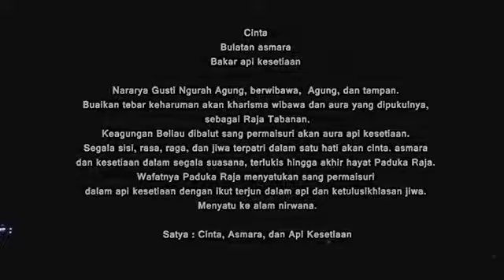Haridwipa Gamelan Group Tari Inovatif SATYA PKB XL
SATYA Innovative Dance
 Love
 Love circle
 Burn the fire of loyalty

 Nararya Gusti Ngurah Agung, dignified, great, and handsome.  Adjust the fragrance of the charisma of dignity and the aura he hit, as the King of Tabanan.
  His majesty clad the empress in a fiery aura of loyalty.  All sides, feelings, body, and soul are engraved in one heart of love.  Romance and loyalty in all situations, depicted until the end of His Majesty the King.  His Majesty the King's death united the empress in the fire of loyalty by participating in the fire and sincerity of the soul.  Blends into the realm of Nirvana.
 Satya: Love, Romance, and the Fire of Loyalty
 Ideas, Instructors, and Composer : I Gusti Nengah Hari Mahardika, S.Sn. (Gung Ngah Hari Dwipa)
 Choreographers and dancers: 1. Putu Parama Kesawa Ananda Putra
 2. Ni Ketut Candra Lestari
 Players, supporters, people in charge:
 1. Haridwipa Gamelan Group
 2. A.A. Rahma Putra .S.Sn.  M, .Si.
 3. Pancer Langit